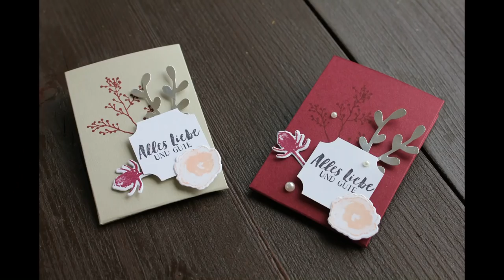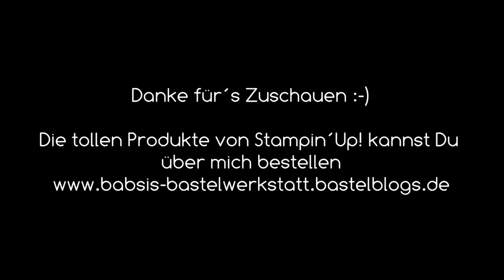Herbstliche Teebeutelverpackung - Stampin´Up! - Erholungsschenker - Kataloggoodie - Anleitung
Heute zeige ich Dir eine Herbstliche Teebeutelverpackung. Das waren meine Kataloggoodies. Die Teebeutelverpackung ist immer ein hübsches Mitbringsel oder ein kleiner Erholungsschenker.

Babsi

Links:
*Meine Camera
*Adapter für Rekorder und Mikrofon *Speicherkarten